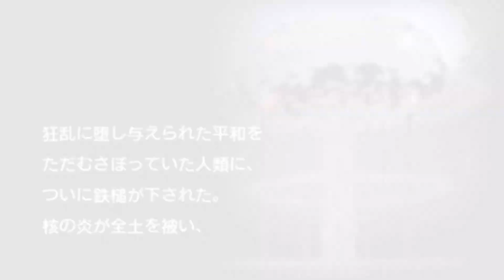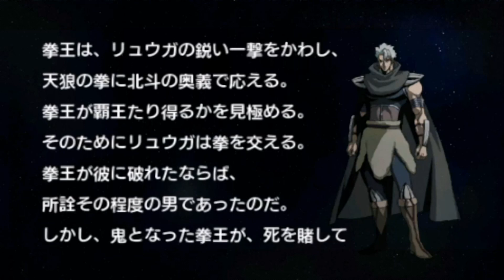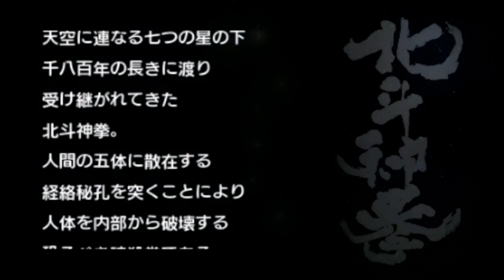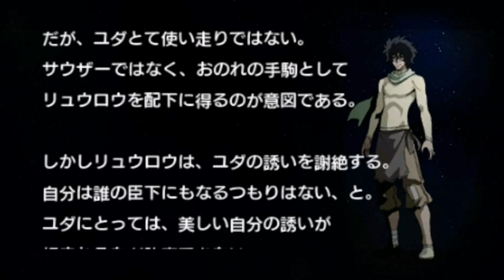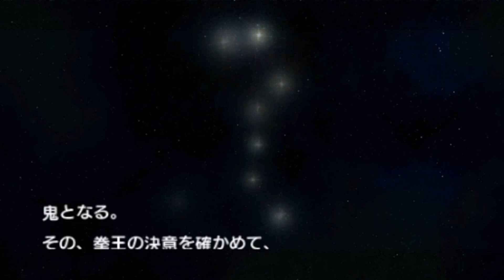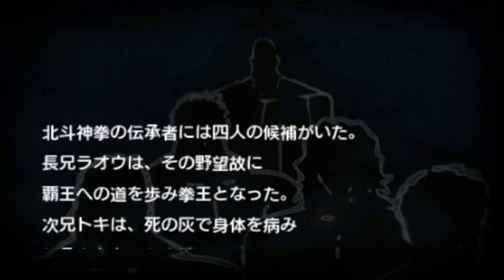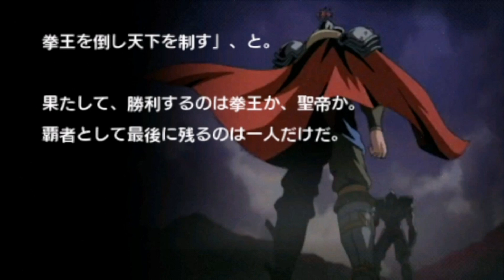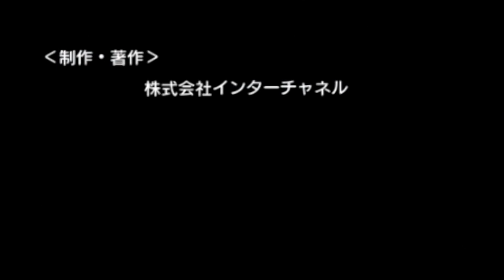Longplay of Hokuto no Ken: Raoh Gaiden Ten no Haoh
Longplay of Hokuto no Ken: Raoh Gaiden Ten no Haoh, played as the NTSC-J version on the PlayStation Portable. This game's version was released on January 22, 2009.

0:00:00 - Start

Story Mode
0:01:13 - Raoh VS Souga
0:03:52 - Raoh VS Uighur
0:05:43 - Raoh VS Amiba
0:07:50 - Raoh VS Ryuroh
0:10:10 - Raoh VS Ryuga
0:14:17 - Raoh VS Juda
0:16:25 - Raoh VS Thouzer

Extended Story Mode
0:20:55 - Raoh VS Souga
0:23:10 - Thouzer VS Juda
0:26:02 - Raoh VS Uighur
0:28:28 - Sakuya VS Reina
0:31:28 - Amiba VS Toki
0:33:49 - Raoh VS Amiba
0:36:02 - Ryuroh VS Juda
0:38:32 - Raoh VS Ryuroh
0:40:45 - Raoh VS Ryuga
0:43:05 - Souga VS Ryuga
0:45:29 - Reina VS Souga
0:48:19 - Reina VS Juda
0:51:12 - Sakuya VS Jagi
0:55:21 - Raoh VS Juda
0:57:40 - Souga VS Juda
1:00:20 - Raoh VS Thouzer
1:02:32 - Raoh VS Toki
1:04:46 - Raoh VS Kenshiro

1:06:55 - Credits

By: Val